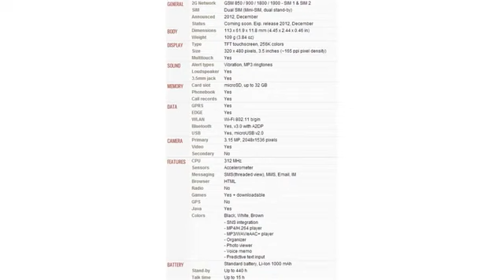samsung star deluxe duos s5292 detail1273